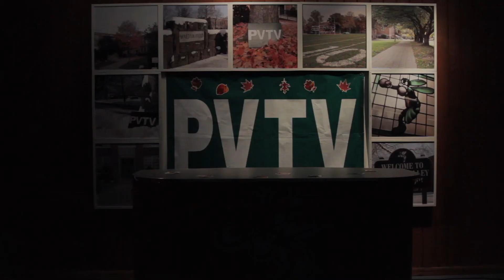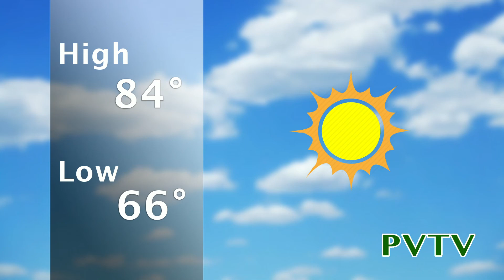Morning Announcements 09-26-17